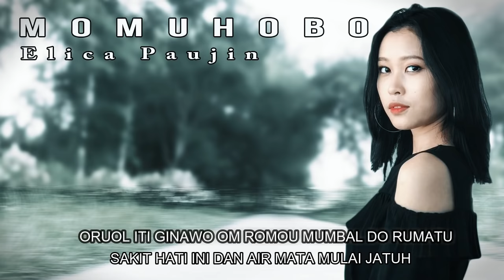MOMUHOBO - ELICA PAUJIN (Officiall Audio Lyric)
Lagu & lirik : Benn Simon

P & C 2020 Benn’s Studio

All Music And Song Compossed By Benn Simon